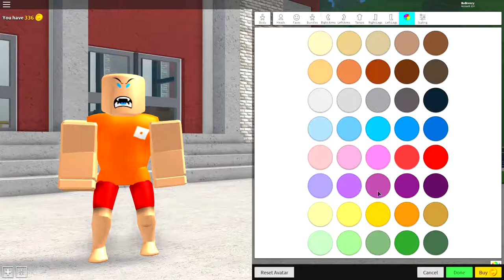HOW TO BE THANOS IN ROBLOXIAN HIGHSCHOOL!!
roblox furious jumper,
roblox piggy,
roblox devovo,
roblox roblox,
roblox oof,
roblox adopt me francais,
roblox arsenal,
roblox anime fighting simulator,
roblox animation,
roblox adopt me comment avoir beaucoup d'argent,
roblox attack on titan,
roblox adopt me fr,
a roblox vr player,
a roblox star code,
a roblox vr,
roblox à l'école,
roblox à l'hôpital,
roblox à 3h du matin,
roblox à télécharger,
roblox à la garderie,
roblox à deux,
roblox à virus,
roblox à imprimer,
roblox âge,
roblox âm nhạc,
roblox âm thanh,
roblox bloxburg,
roblox bacon,
roblox baldi,
roblox battle royale,
beautiful o.b roblox,
s vs b roblox,
neneng b roblox,
boss b roblox id,
o.b roblox fnaf,
roblox chanel,
roblox code,
roblox camping,
roblox capitaine kirk,
roblox camping 3,
roblox chanson,
roblox cache cache,
roblox ça,
roblox ça le clown,
i'd roblox music,
i'm in roblox bacon,
furious jumper roblox île,
roblox în minecraft,
roblox în limba română,
roblox în granny,
roblox în brawl stars,
roblox ninja legends glitch,
f.n roblox id,
roblox q clash codes,
roblox q clash script,
roblox rp,
roblox robux,
roblox royale high,
roblox ro ghoul,
roblox rocitizens,
roblox rp fr,
roblox remix,
r/roblox memes,
r/roblox song,
r roblox gaming,
r/roblox roleplayers,
r roblox royale high,
my r roblox,
my r roblox id,
mario kart r roblox,
roblox simulator,
roblox song,
roblox world zero,
w roblox song,
muzyczne video w roblox,
vito podglądacz w roblox,
fajne gry w roblox,
aleph 0 roblox,
roblox 15,
roblox 10h,
roblox 1h,
roblox 100,
roblox 1989,
roblox 1v1,
roblox 1997,
roblox 10,
1 roblox song,
1 roblox oof,
1 roblox player,
camping 1 roblox,
airplane 1 roblox,
granny 1 roblox,
fnaf 1 roblox,
socks for 1 roblox,
roblox 2020,
roblox 2006,
roblox 2004,
roblox 2008,
roblox 2009,
roblox 2005,
roblox 2012,
roblox 2020 egg hunt,
2 roblox 1 pc,
2 roblox games at once,
2 roblox sisters,
2 roblox songs,
2 roblox clients,
2 roblox players who died,
2 roblox account,
2 roblox instances,
roblox 360,
roblox 3m,
roblox 3h du matin,
roblox 3d,
roblox 3am,
roblox 360 degré,
roblox 3rb,
roblox 360 vr,
3 roblox games that promise free robux,
3 roblox sarah,
3 roblox games that promise free robux 2020,
airplane 3 roblox,
camping 3 roblox,
6 x 3 roblox,
fnaf 3 roblox,
the conquerors 3 roblox,
roblox 4k,
roblox 4 player superhero tycoon,
roblox 4 player fortnite tycoon codes,
roblox 4k 60fps,
roblox 4 player fortnite tycoon,
roblox 4k graphics,
roblox 4nn1,
roblox 400 robux,
4 roblox games that promise free robux 2020,
4 roblox songs,
4 roblox games that promise free robux,
speed run 4 roblox,
gear 4 roblox,
playstation 4 roblox,
camping 4 roblox,
fnaf 4 roblox,
roblox 51,
roblox 50 ways to die,
roblox 503 service unavailable,
roblox 59 ok,
roblox 5th annual bloxy awards,
roblox 5 types of players,
roblox 50 awesome outfits,
roblox 50 ways to live,
5 roblox games that give you robux,
5 roblox youtubers who almost died,
5 roblox youtubers who've sworn,
5 roblox admins that are banned forever,
5 roblox memes,
5 roblox hackers,
5 roblox song,
gta 5 roblox,
roblox 666,
roblox 6th annual bloxy awards,
roblox 64,
roblox 6x3,
roblox 666 frite,
roblox 60fps,
roblox 69,
roblox 6ix9ine,
6 roblox songs,
6 roblox memes,
6 roblox secrets,
6 roblox aesthetic homestores,
asdf movie 6 roblox,
iphone 6 roblox jailbreak,
มิติที่ 6 roblox,
big hero 6 roblox,
roblox 7th annual bloxy awards,
roblox 7th bloxy,
roblox 7th annual bloxy awards live,
roblox 7th annual bloxy awards fr,
roblox 7 page muda,
roblox 7th annual bloxy awards 2020,
roblox 7th annual bloxy awards quest,
roblox 7th annual bloxy awards francais,
7 roblox glitches,
7 roblox songs,
7 roblox music videos,
7 roblox secrets,
7 roblox youtubers who disappeared,
7 roblox games that give free robux,
roblox 85,
roblox 800 robux,
roblox 8k,
roblox 80100,
roblox 80 robux,
roblox 8 bit,
roblox 80s,
roblox 80s outfits,
8 roblox youtubers with hidden talents,
8 roblox secrets,
8 roblox ugc outfits,
8 roblox id billie eilish,
8 roblox id,
isle 8 roblox,
isle 8 roblox the truth,
asdf movie 8 roblox,
roblox 90s outfits,
roblox 9999 feet slide,
roblox 90s,
roblox 911 call,
roblox 90s outfits codes,
roblox #9 hole in the wall,
roblox 99999,
roblox 90s music id,
9 roblox plugins,
cloud 9 roblox,
asdf movie 9 roblox,
cloud 9 roblox id,
filmora 9 roblox,
pc9 roblox,
note 9 roblox,
s